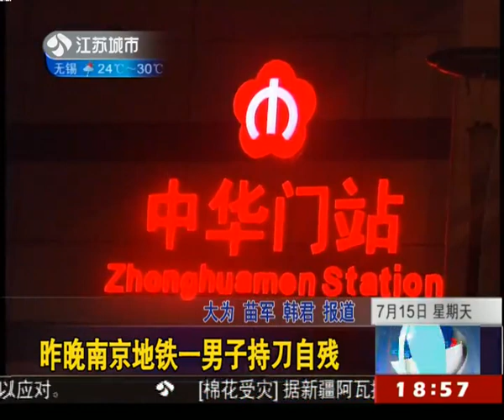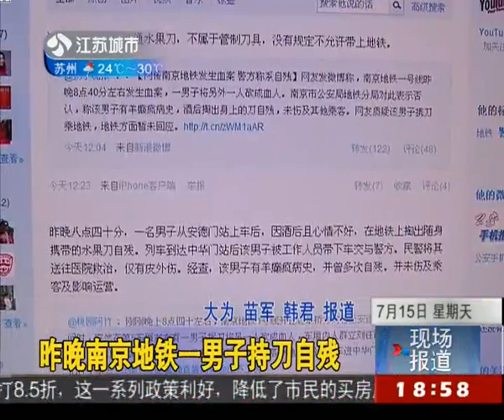昨晚南京地铁一男子持刀自残